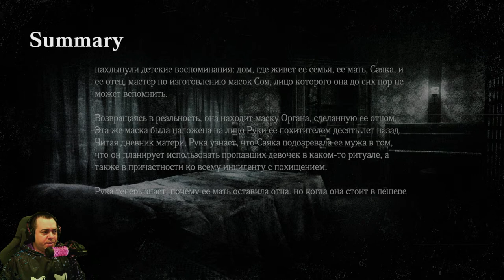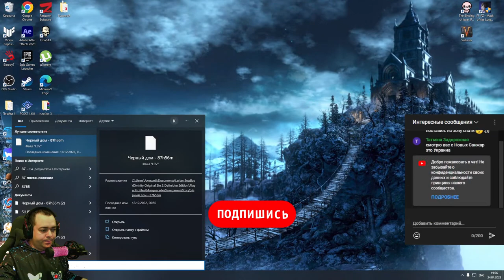Почти как Сейлор Мун ► 5 Прохождение Fatal Frame: Mask of the Lunar Eclipse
За 10 лет до начала событий игры 5 девочек были похищены подозреваемым в серийных убийствах Ё Хайбарой из своих комнат в санатории, находящемся на острове Рогэцу, который расположен южнее Хонсю. Девочки вскоре были спасены полицейским Тёсиро Кирисимой. Через 10 лет после этого случая две девочки, Мариэ Синомия и Томоэ Нанамура, погибают при загадочных обстоятельствах. Трое оставшихся девочек, Рука Минадзуки, Мисаки Асо и Мадока Цукимори, возвращаются на тот самый остров, чтобы узнать больше о своём похищении. За ними следует Кирисима, который к тому времени уже стал частным детективом. Мадока погибает вскоре после прибытия на остров. Девушки и детектив независимо друг от друга исследуют лечебницу и прилегающие территории. Выясняется, что 8 лет назад все население острова погибло при невыясненных обстоятельствах. Рука и Мисаки, как и прочие похищенные девушки, имели предрасположенность к страшной болезни - "лунному синдрому", который постепенно стирает память и личность больного. Оказывается, что Мисаки специально прибыла на остров в поисках окончательного излечения. Кирисима, гоняющийся по всему острову за Хайбарой, в какой-то момент понимает, что на самом деле Хайбара убил его много лет назад и теперь он сам является духом. Рука выясняет, что ее отец, бывший мастером по производству ритуальных масок, был одержим идеей проведения ритуального танца, который излечил бы всех больных лунным синдромом. Помимо масок для ритуала была нужна танцовщица, чью роль выполняла Сакуя, сестра Хайбары, и пять девочек вокруг нее. Ритуал прошел не по плану и Сакуя впала в кому после того, как разбилась ее маска. Через два года она пришла в себя и начала бродить по острову. Каждый, кто видел ее лицо, умирал и чтобы упокоить души Сакуи, от которой приходится убегать, так как победить ее невозможно, и других призраков острова, необходимо завершить ритуал.